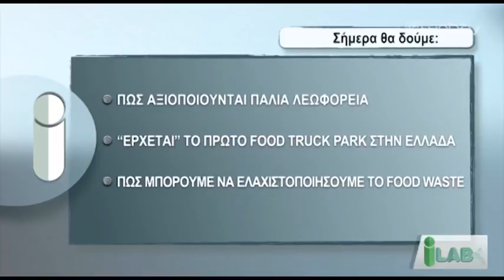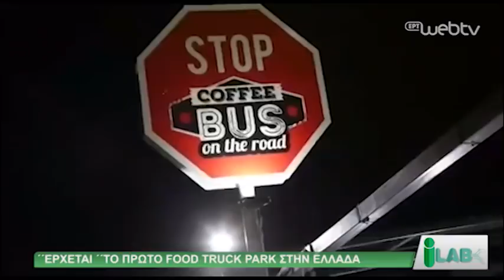Συνέντευξη με την flexi-wheels Ελένη Καμπάκη στην ΕΡΤ3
Flexiwheels ΕΡΤ3